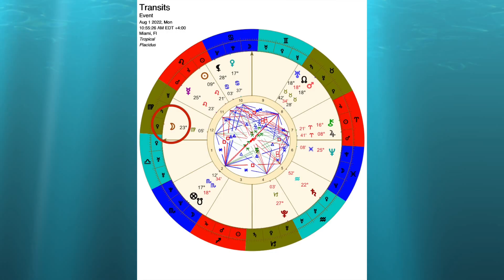TRANSITOS ASTRALES SEMANALES | EVENTOS IMPORTANTES | 01 al 07 de Agosto de 2022 | MAURICIO PUERTA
TRANSITOS DE LA SEMANA | EVENTOS IMPORTANTES | Face de Luna Nueva ¿Que significan?, ¿Como aprovecharlos? Mauricio Puerta nos presenta los tránsitos astrales y eventos importantes para esta semana del 01 al 07 de Agosto de 2022 en su canal de @CodigosTV

Mauricio Puerta, Face de Luna Nueva